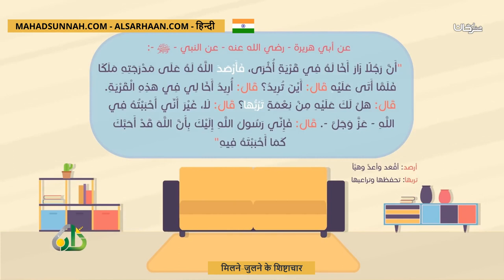मिलने जुलने के शिष्टाचार آداب الزيارة